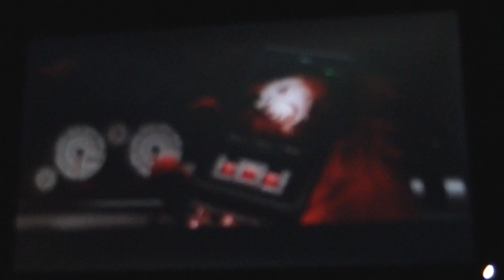TEKKEN 6 SCENARIO CAMPAIGN - CONTAINER TERMINAL 7